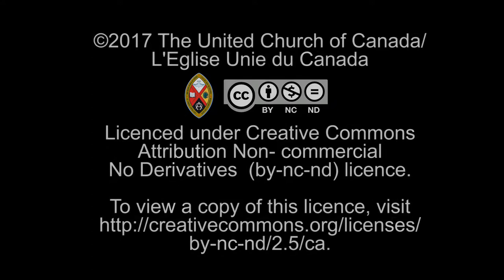A Thanksgiving Message 2017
Description:
The Rev. Dr. Jeffrey Crittenden, Chair of the Board of Directors of The United Church of Canada offers a reflection on Thanksgiving and gives thanks for donors, like Roger Snelling, who support innovative programs such as Camp Kee-Mo-Kee’s Heritage Week, Wellington Square United’s Community Garden, St. Paul’s UC Saskatoon’s Reading and Feeding Program, and Stella’s Circle’s Senior’s Community Kitchen.